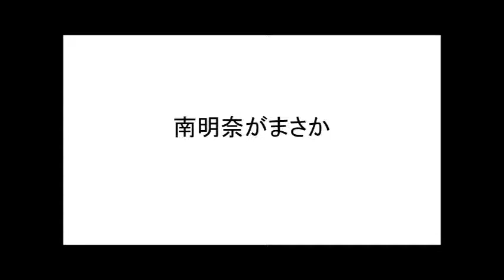あっきーながまさかの報告！！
あっきーなこと南明奈がなんとお笑いコンビよゐこの濱口と交際を
認めました！！
びっくりしましたが、末永くお幸せになってくださいね！